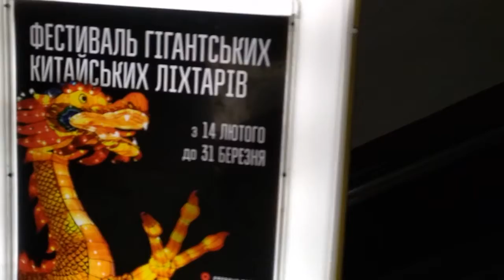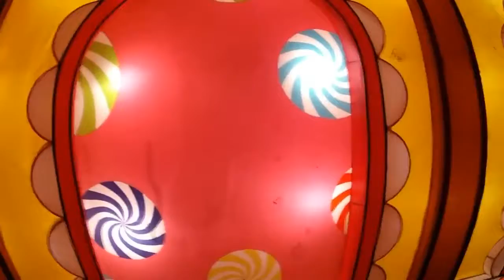КИТАЙ В КИЕВЕ 2019